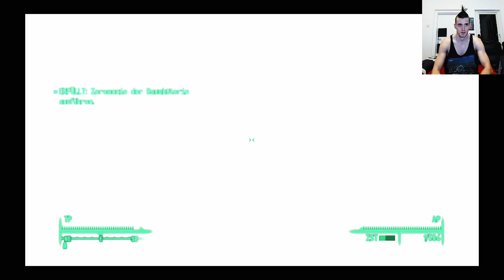Fallout 3 Deutsch Permadeath Part 25, Reise zur Oase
Lange Reise, mit vielen Irrwegen